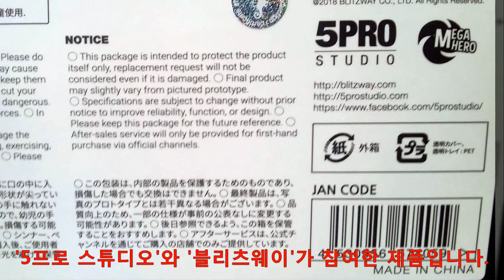5프로스튜디오,블리츠웨이,우주의 기사 철갑인,철갑인,타츠노코,삼부,데카맨,테카맨,페커스,패커스,볼테카,Tekkaman,Voltekka,The Space Knight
삼부 우주의 기사 데카맨 - 철갑인 ( Tekkaman : The Space Knight, Korean vocal recording in 1984 )
로 우리나라에서 VHS비디오로 알려진 데카맨이 5프로 스튜디오에서 발매 되었습니다.